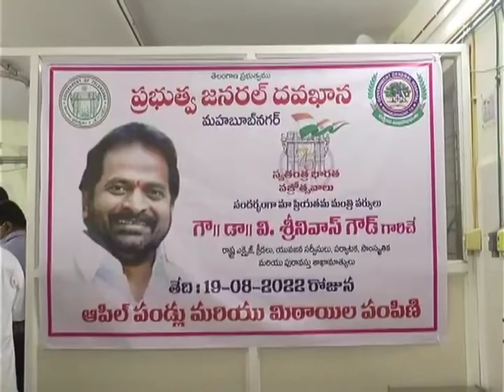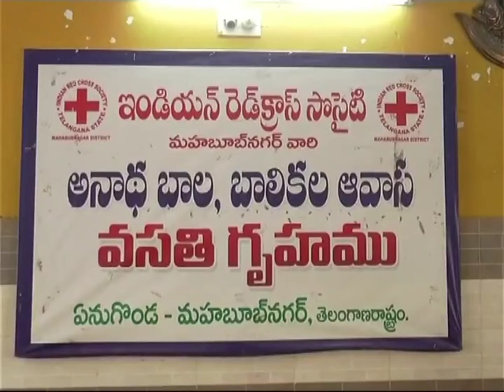Independence Diamond Celebrations: పండ్లు మిఠాయిలు పంపిణీ చేసిన ఇంచార్జ్ కలెక్టర్ తేజస్ | TS NEWS